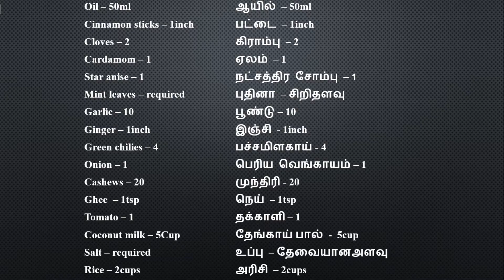Coconut Milk Rice in Tamil | Thengai Paal Sadam | Coconut milk Pulao pressure cooker | Variety Rice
Coconut Milk Rice in Tamil | Thengai Paal Sadam | Thengai Soru | Coconut Milk Pulao | தேங்காய் பால் சாதம்
       In this video shows how to make Coconut Milk Rice in Tamil | Thengai Paal Sadam. This recipe is perfect combination for Chicken gravy, Mutton Gravy. This recipe is perfect for our kid’s lunch box. You should add this recipe in your lunch a week.

Below is the link to the kitchen products I used in this video:

# Chicken 65 in Tamil | Restaurant style Chicken 65 in Tamil | சிக்கன் 65 | Hotel Style Chicken 65
Save for the future instead of worrying about tomorrow;
Think about how you can improve your situation without thinking about your community;
Live happily today.